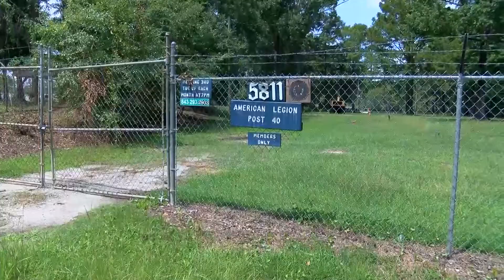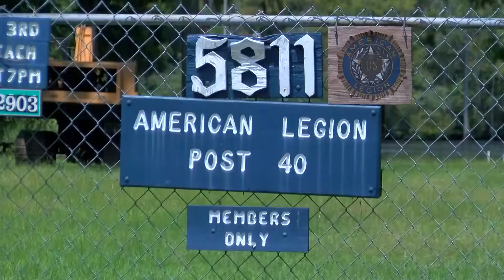American Legion Post 40 one year after fire